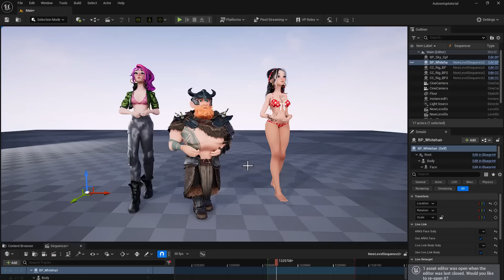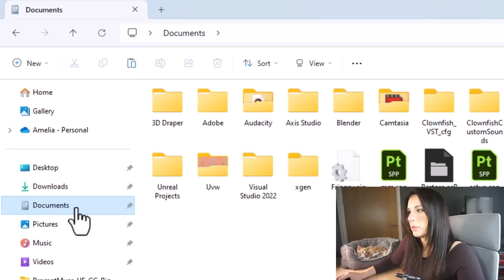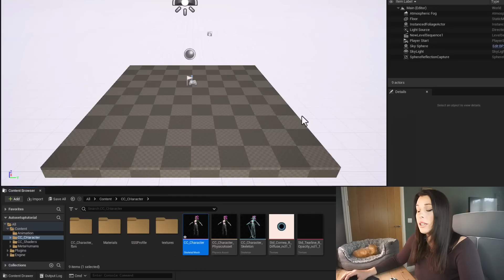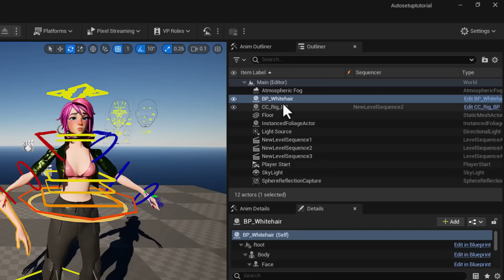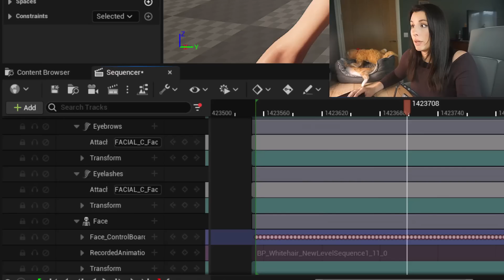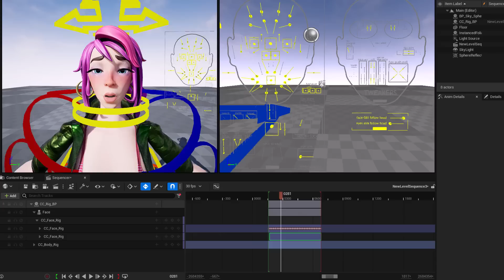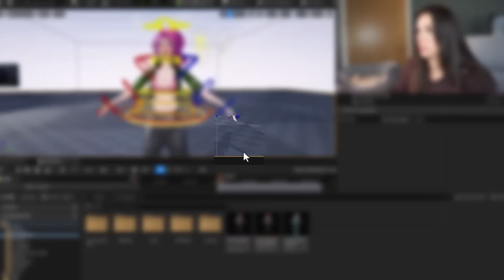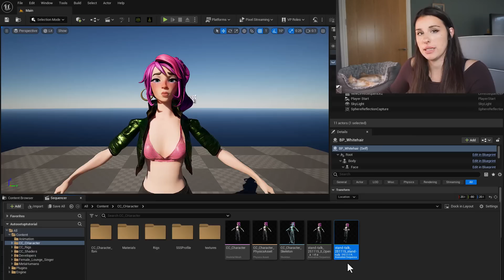Finally! Custom 3D Character Face Mocap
🎥 Quick and Easy Facial Mocap for Custom Characters from Character Creator

🚀 Dive into this tutorial where I guide you through how to use your iphone to control and create facial animations for your Custom Character from CC.

00:00 - Introduction
1:00  Software and Plugins Required
2:05  CC To UE AutoSetup Tool Installation
3:57  Exporting your Character Creator Character
5:50   Converting Character To UE CC Rigs
06:20 Adding Level Sequence
07:20  Adding Metahuman
8:00  Setting Up Iphone ARKit
09:45  Recording From Phone to character
10:45 Baking To Keyframes
11:56  Copy and paste keyframes to custom character
13:20  Editing Keyframes
14:43  Adding Animation to characters body
18:44  Outro

🤔 FAQ Answered:
For Android users  :
I’ve not tested this

Please tag me @promptmuse in anything you create, I love seeing your creativity !